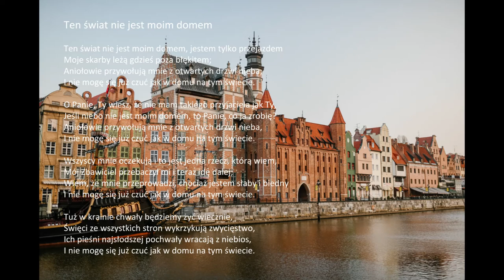"Ten świat nie jest moim domem" z tekstami (Poland)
„Ten świat nie jest moim domem” autorstwa Acapeldridge.

Izajasza 55:11:
„Tak samo będzie z moim słowem, które wychodzi z moich ust: nie wróci do mnie próżne, ale spełni to, co mi się podoba, i pomyślnie odniesie sukces w tym, do czego je wysłałem”.